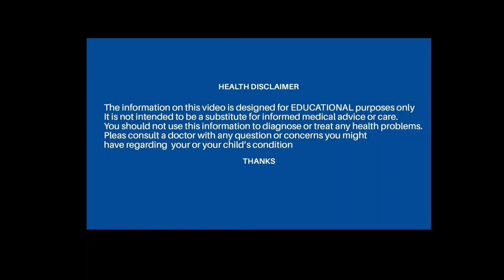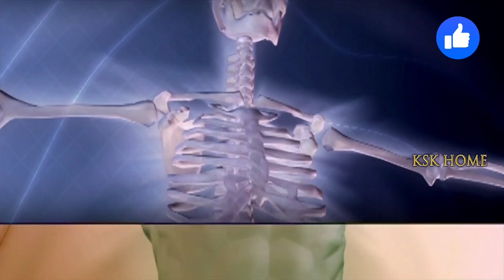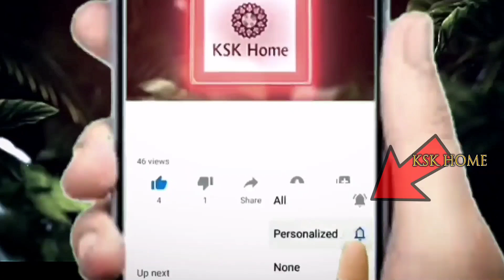3 రోజుల్లో ఎంతటి వేలాడే పొట్ట,నడుం,తొడలచుట్టూ కొవ్వు మైనంలా కరిగిపోతుంది || fast weightloss drink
3 రోజుల్లో ఎంతటి వేలాడే పొట్ట,నడుం,తొడలచుట్టూ కొవ్వు మైనంలా కరిగిపోతుంది || fast weightloss drink